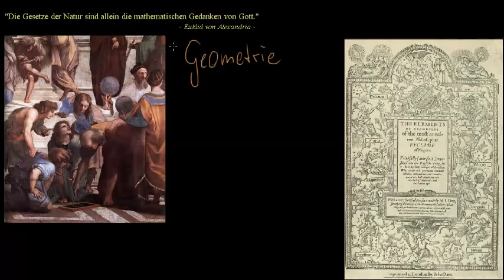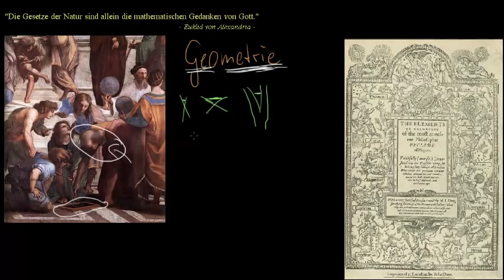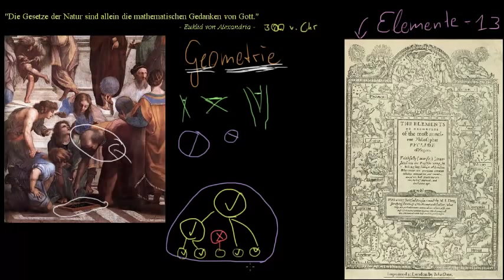Euklid - Vater der Geometrie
Übungen: keine